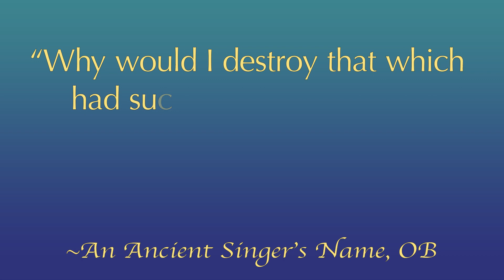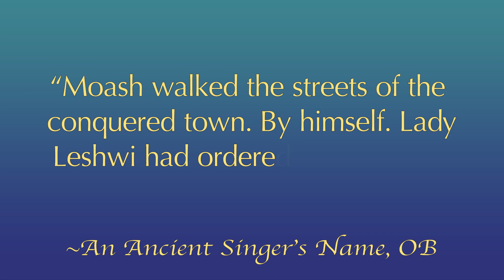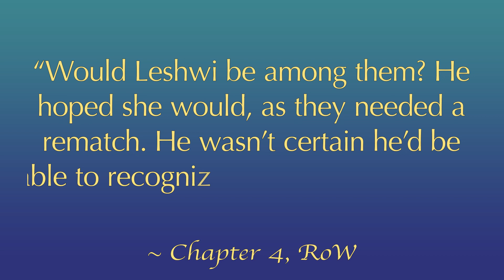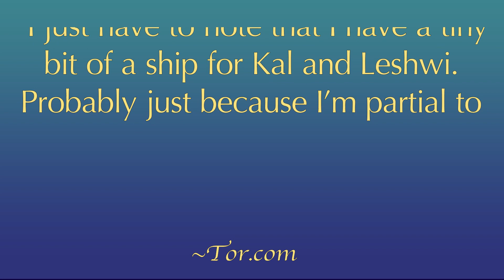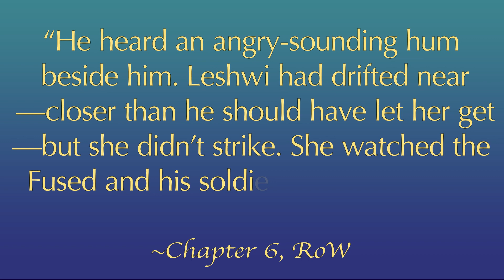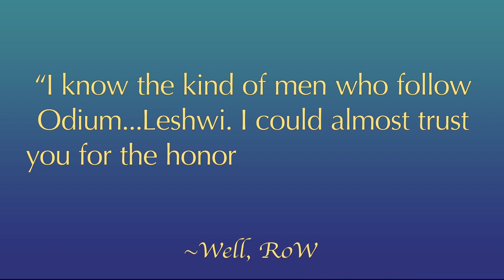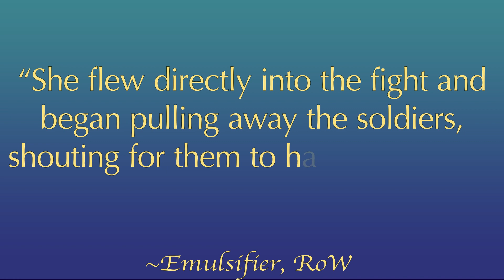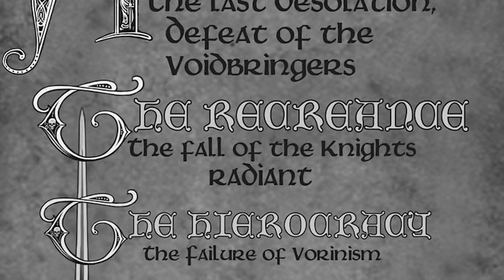Explaining Kaleshwi | The Stormlight Archive | Sanderson Cosmere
An attempt to explain Kaleshwi the Kaladin and Leshwi shipping sensation sweeping the cosmere. I don't ship it, but I can try.